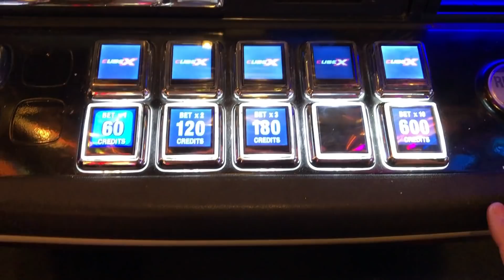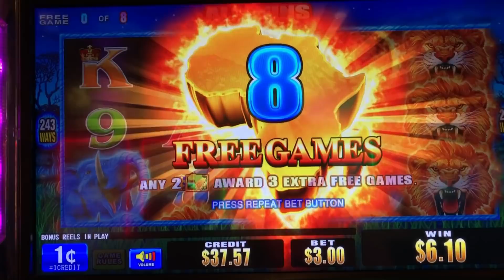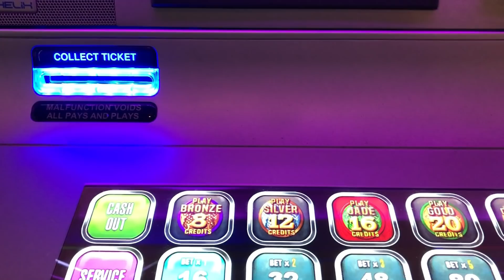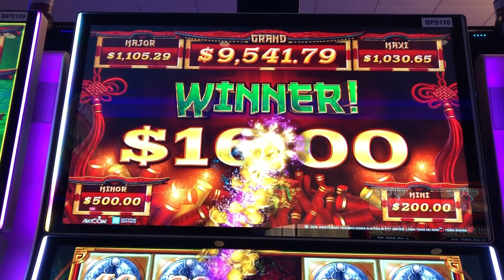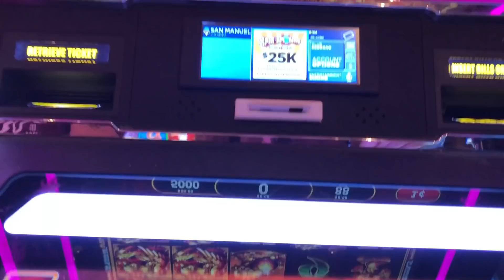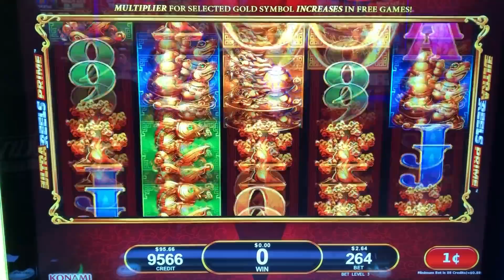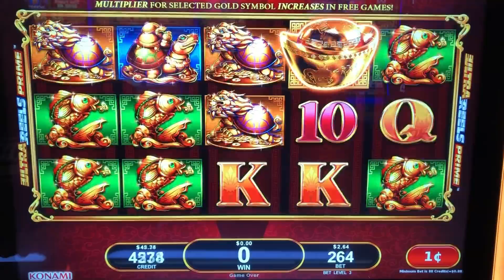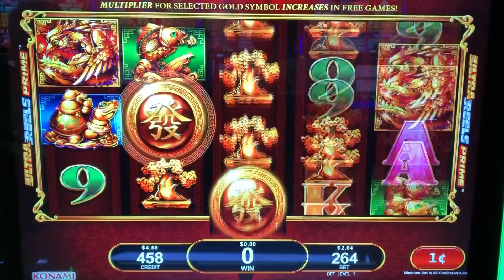★IF CHASING A BONUS GAME☆50 FRIDAY #122★AFRICAN BLAZE/MIGHTY CASH/FORTUNE TOTEMS Slot 🎊 栗スロ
1.AFRICAN BLAZE (Aruze)  $3.00 Bet @ Barona Casino
2.MIGHTY CASG (Aristocrat) $2.40 Bet @ San Manuel Casino
3.FORTUNE TOTEMS (KONAMI)  $2.64 Bet  @ San Manuel Casino
---Those videos taken before Casino shutdown